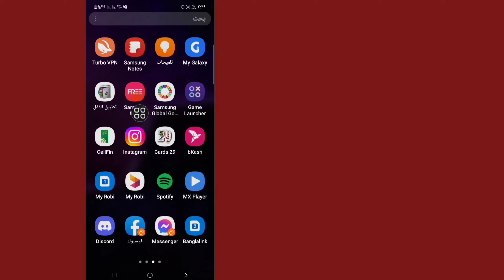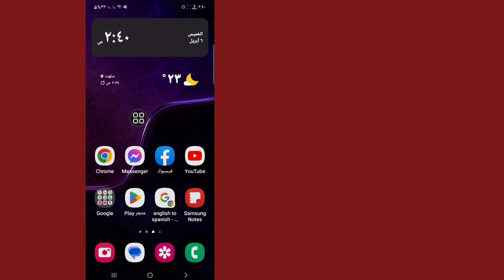كيفية إصلاح موسيقى قصة Instagram لا تعمل | موسيقى إنستغرام لا تعمل 2023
هنا في هذا الفيديو سوف تتعلم [كيفية إصلاح موسيقى قصة Instagram لا تعمل].  شاهد هذا الفيديو كاملاً واتبع كل خطواتي دون تخطي.  إنها طريقة بسيطة وسهلة للغاية.

           💛thanks على المشاهدة
           💛يرجى مشاركتها مع صديقك